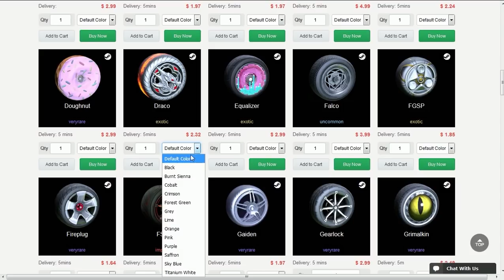SÓ VALE GOL DE FLICK NO TORNEIO DO ROCKET LEAGUE!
Fala galera, Vagabbss aqui com mais um vídeo de Rocket League, e dessa vez jogando um torneio de 1v1 porém, eu só posso fazer gol de flick! Espero que gostem :)